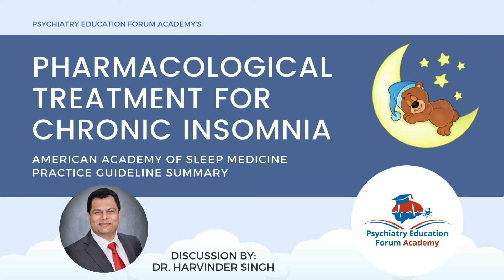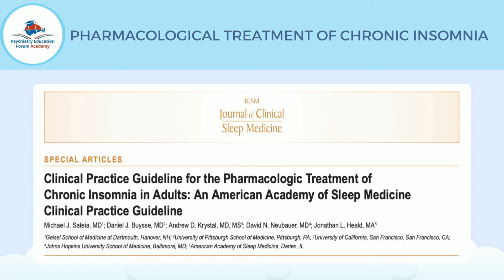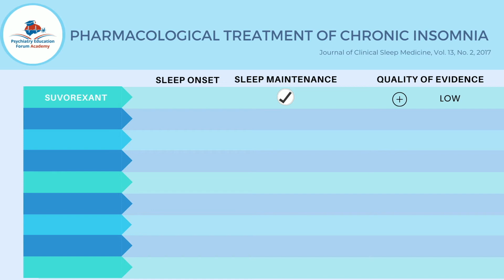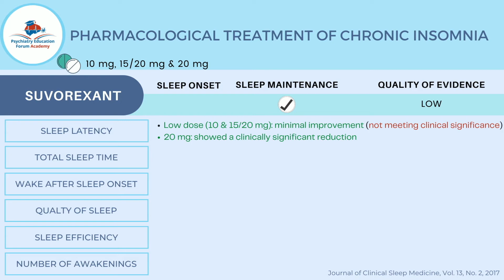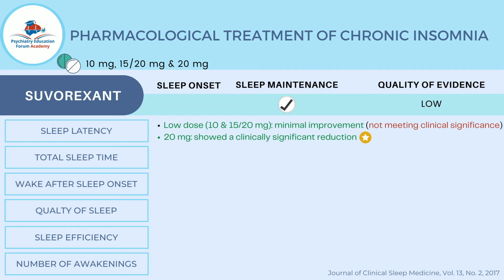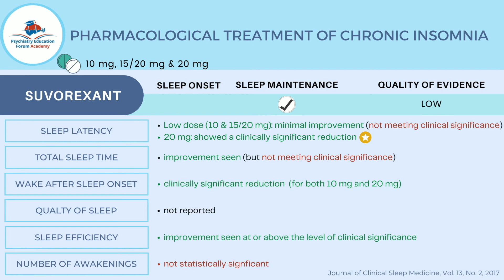Can Suvorexant help with Chronic Insomnia?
In this video from our academy membership, Dr. Harvinder Singh will discuss the role of Suvorexant for the management of chronic insomnia in adults per American academy of sleep medicine clinical practice guidelines.

For medical professionals, learn more about Psychiatry Education Forum Academy membership